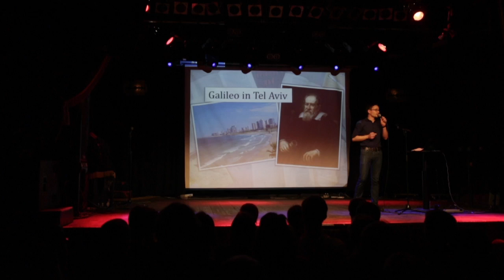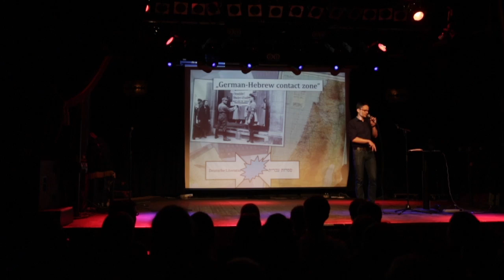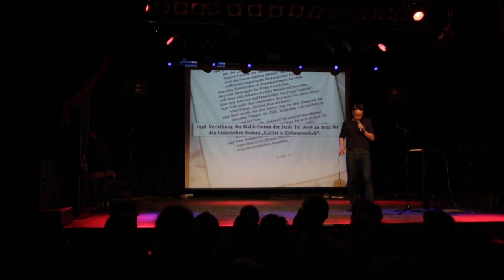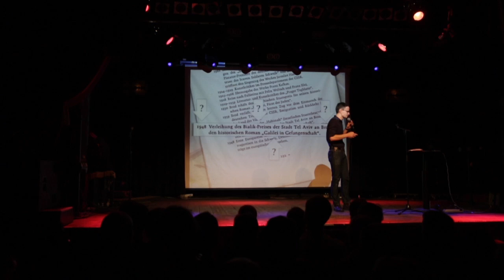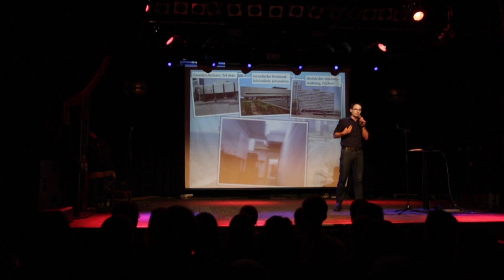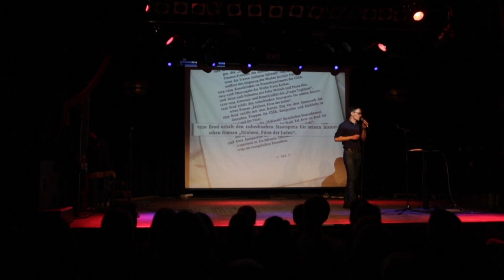Max Brod - Galileo in Tel Aviv (Sebastian Schirrmeister - Science Slam)